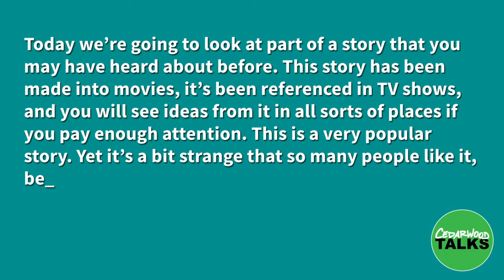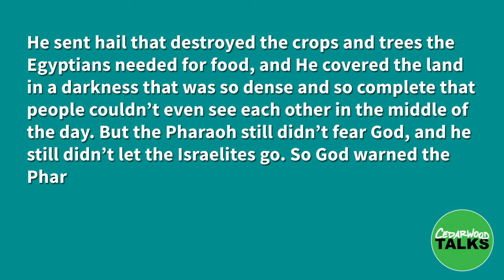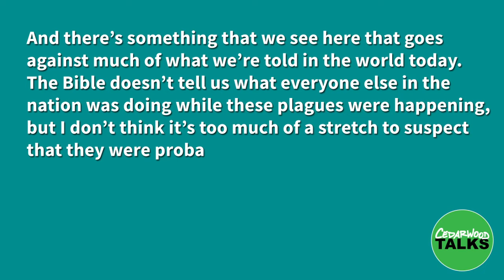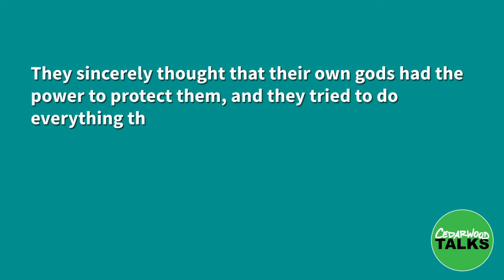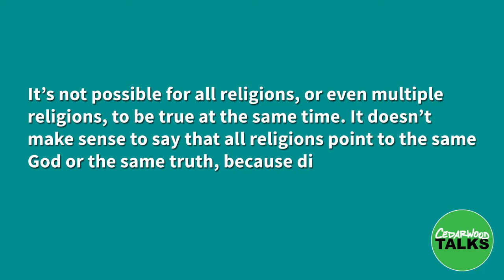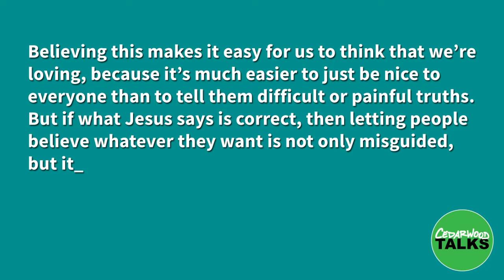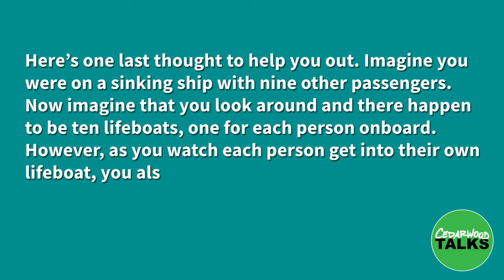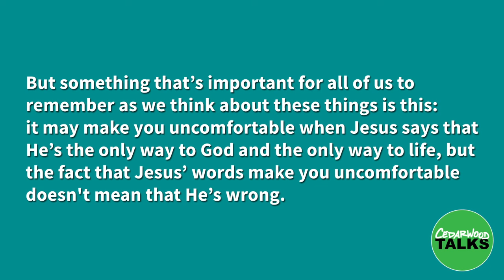In Christ Alone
Cedarwood Talks is where we will be sharing the gospel and other Biblical topics with you. In this video we discuss that it is in Christ alone that we are saved.

Bible verses to check out:
-Exodus 7:1-10:29 (First nine plagues of Egypt)
-Exodus 11:1-10  (Final plague is threatened)
-Exodus 12:1-28  (Instruction to Israel regarding the lamb)
-Exodus 12:29-32  (The final plague)
-John 14:6-7   (Jesus is way, truth, and life)
-John 3:35-36  (Whoever believes Son has eternal life, but whoever doesn’t…)
-John 8:21-30  (Unless you believe I am He, you will die in your sins)